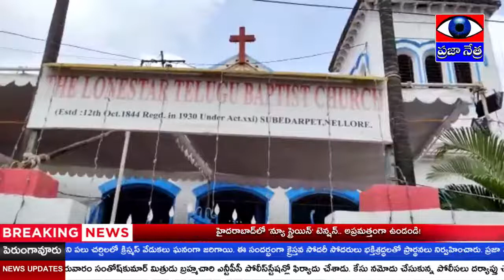2593 - ఘనంగా క్రిస్మస్ వేడుకలు || PRAJAA NETRA